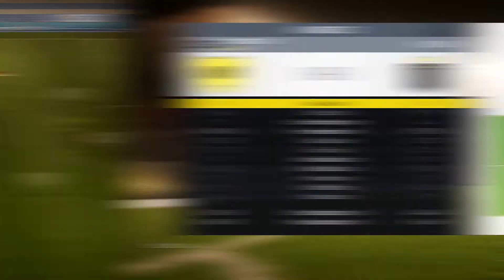FC Legacy x Salvame Deluxe FC | Beach & Beer 2017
Beach & Beer 2017 // Group B - MatchDay 2 // Highlights